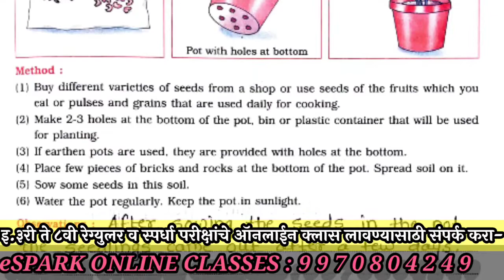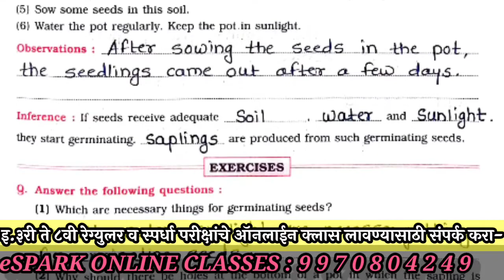expeririment 2 , to prepare saplings by sowing the seeds , std 5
नमस्कार मित्रांनो,
या विडिओमध्ये तुम्हाला expeririment 2 , to prepare saplings by sowing the seeds , std 5 , expeririment_2 , to_prepare_saplings_by_sowing_the_seeds , std_5 , Vikas , vikas , science journal and activity book , standard 5 , science_journal_and_activity_book , standard_5 , science ,